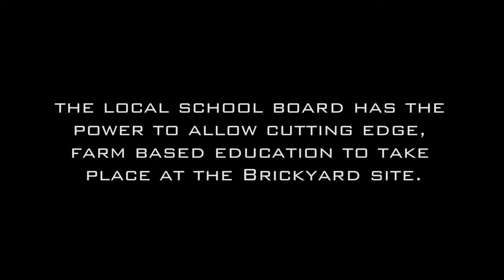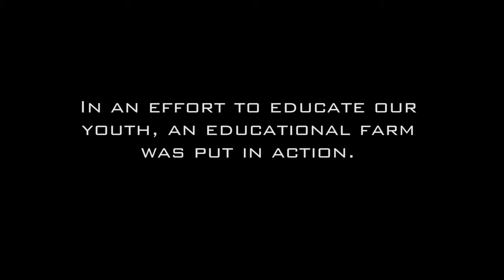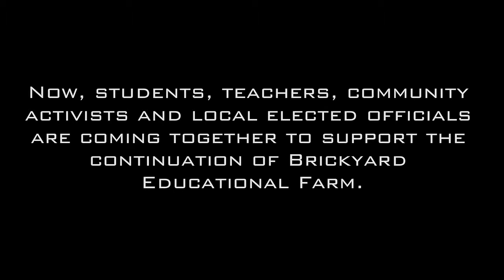SAVE THE SOIL TEASER